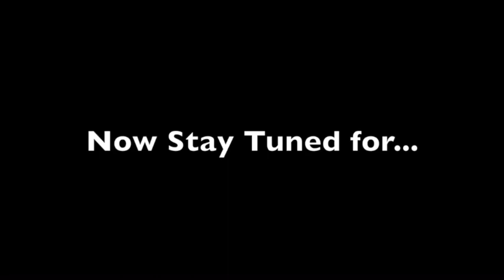42722 Large 540p